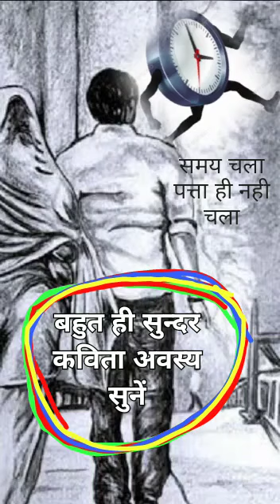samay chal par kese chala pata nahi